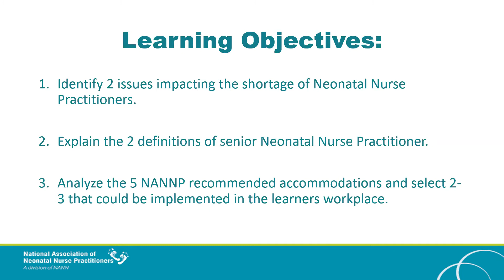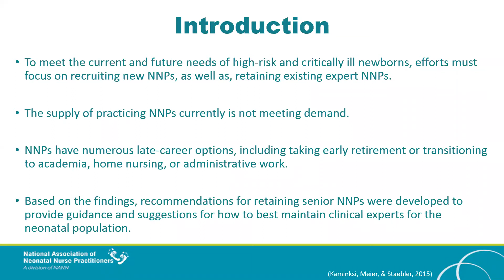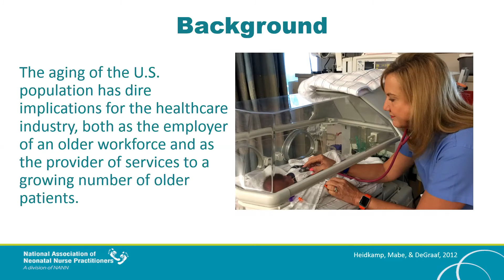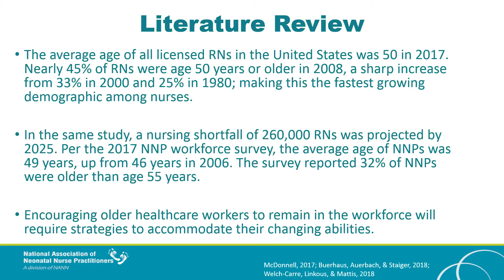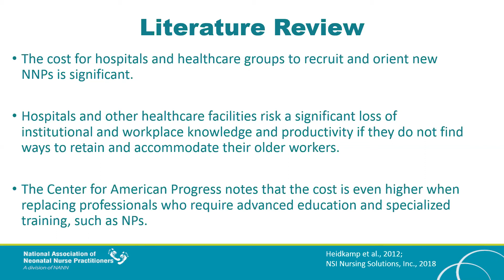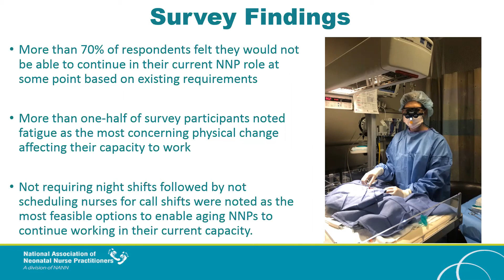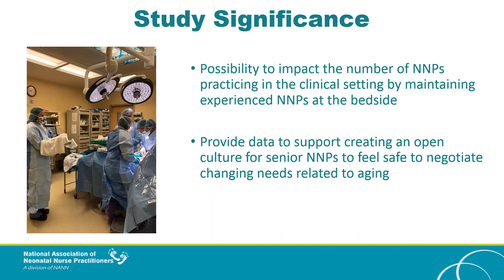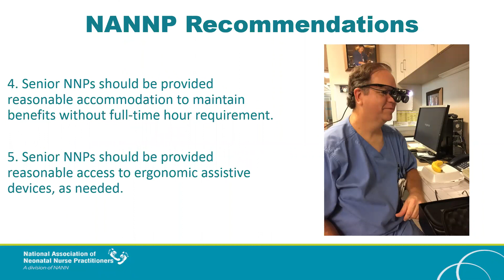Should I Stay, or Should I Go? Retaining Expert Level Senior NNP Workforce at the Bedside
The NANNP Council recruited a task force to work on identifying factors that are impacting the neonatal nurse practitioner (NNPs) shortage and propose possible solutions to help retain senior NNPs. Listen to “Should I stay or Should I Go? Retaining Expert Level Senior NNP Workforce at the Bedside” to learn about the recommendations presented by the NANNP Senior Staffing Solutions Task Force.